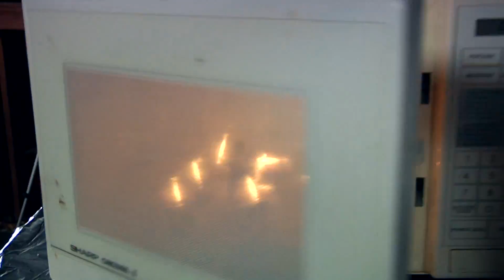Is It A Good Idea To Microwave Harry Potter?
Experiment #249: Harry Potter Figurine

To celebrate today's release of "Harry Potter and the Deathly Hallows", we've decided to fire up Esmeralda, and nuke a Harry Potter action figure... mid-seance. So, you're probably wondering, Is It A Good Idea To Microwave This? Tune in to find out.

Twice a week, microwave specialist Jory Caron and his team, microwave different objects... so you don't have to! The "Jory Caron Microwave Laboratory 3.0" is a state-of-the-art facility equipped with tinfoil shielding, a ventilation system, emergency surge protectors, safety masks, and many sexy microwaves.